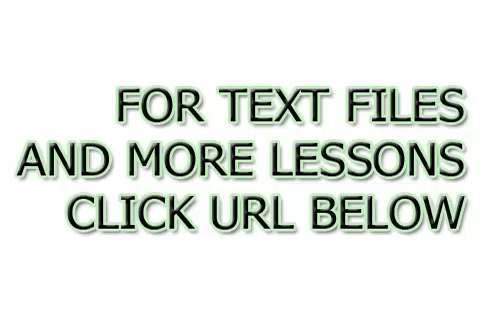Pronuncia di spagnolo